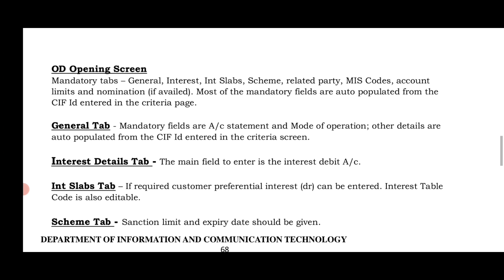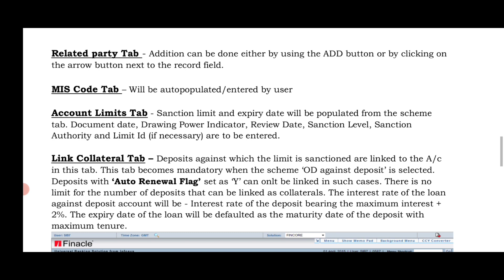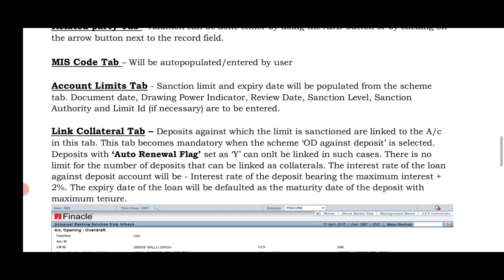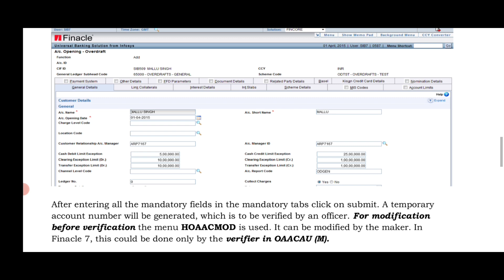FINACLE 10 Tutorial || OD account opening || overdraft account || Learn and gain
Hello friends in this video I discussed about Finacle 10 Tutorial , OD account opening   in finacle 10 so watch the video till end.Thank you
finacle tutotrial
finacle10 tutorial pnb
infosys finacle